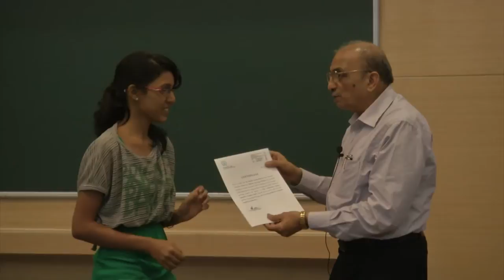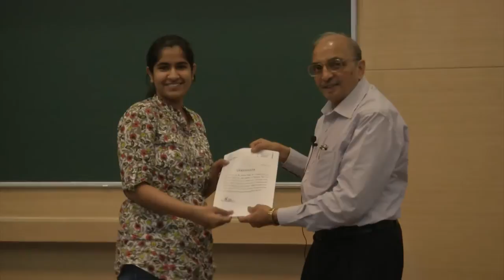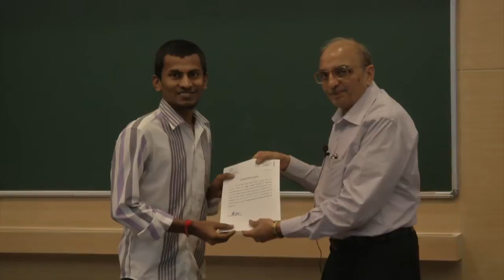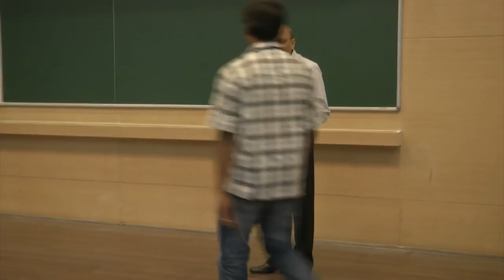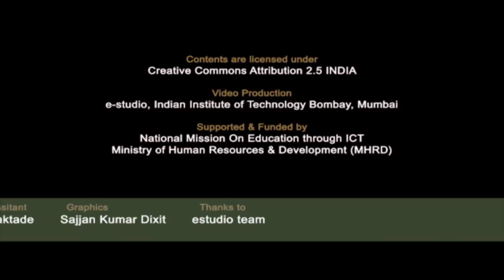SI2013 Valedictory Function and Certificate Distribution